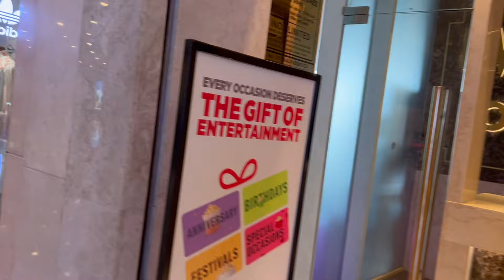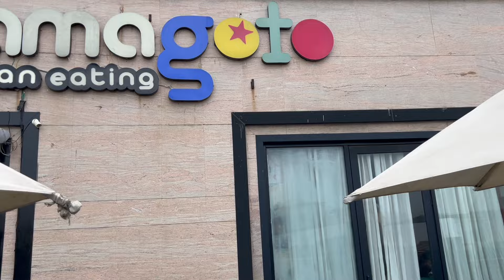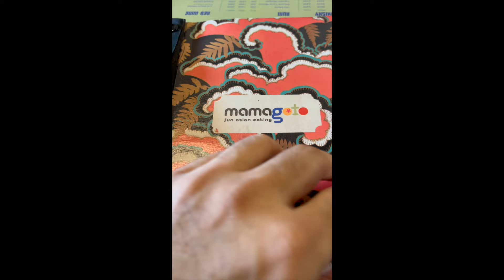"Inside DLF Promenade: The Ultimate Chinese Experience at Mama Gotto!"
"Why Mama Gotto at DLF Promenade is Vasant Kunj’s Top Chinese Spot!"

Explore Vasant Kunj's Famous DLF Promenade Mall & Savor the Flavors at Mama Gotto Chinese Restaurant! 🛍️🥢

Join us as we dive into the luxurious world of DLF Promenade Mall, Vasant Kunj's shopping paradise! From high-end fashion stores to cozy cafes, this mall has it all. But the highlight? A culinary journey at Mama Gotto, the Chinese restaurant everyone’s raving about! 🍜🍲 Get ready for mouth-watering dim sum, delectable noodles, and a dining experience you won’t forget.

🎥 Watch the full tour & food review NOW! Don’t miss out on this ultimate Vasant Kunj experience!